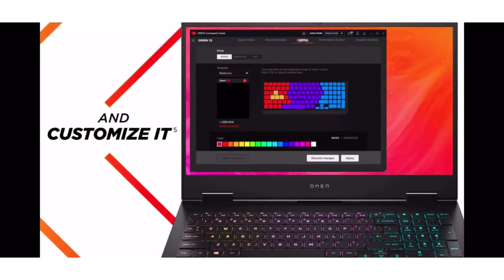Best laptop for accounting in 2021. Laptop for accounting under 90k to 2 lakh. Accounting laptop in